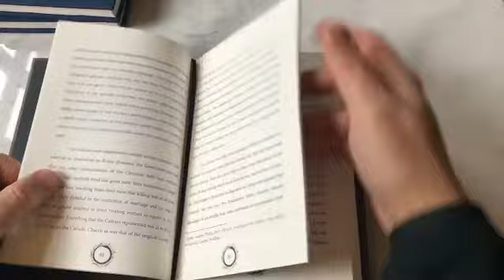Sermons to the Serpent's Servants by J. Christner. DELUXE Edition. Aeon Sophia Press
Pre-order is available on the 1st of April until the 5th of April.

Lux Ferous Press in collaboration with Aeon Sophia Press presents:
Sermons to the Serpent's Servants Vol. I: Mesocosm
Philosophical Implications of Luciferian Gnosis
by Jeremy Christner
Vol. I: Mesocosm is a deep dive into theory, simultaneously an analytic look at the problems of philosophy from the vantage of a Luciferian Gnostic, and a meditation on the implications of Luciferian Gnosis from a philosopher's perspective. The threaded essays contained in this book cover various insights including the question of the existence and nature of God; the quality of Lucifer; epistemology in Gnosticism; Gnosticism as an Existentialist cosmology; the redundancy of Jesus Christ; the value of negativity in the arts and of blasphemy in practice; the definition of the self and the scope of one's sphere of influence as a measure of existence; and more.
Sermons to the Serpent's Servants Vol. I: Mesocosm is a mature evolution of the narrative woven by Jeremy Christner in his previous works, Kosmology and Lanterns of Wisdom From the Firmament. The author reveals his ideas and insights from a more contemplative perspective, employing a pragmatic approach and taking you on his personal journey of discovering and re-evaluating his own views on religion, ethics, Gnosticism and Luciferian-Satanism, and some of the more commonly pondered philosophical questions.
A worthy addition to the library of the Gnostic, the Luciferian, the philosopher, or the curious collector of ideas.
This title shall be released in three different versions.
From Aeon Sophia Press:
Linen bound hardcover
Deluxe brown leather hardcover
From Lux Ferous Press:
softcover paperback

There will be NO pre-order phase for this title. All three versions will be available and in stock in mid April 2020. First come, first served basis.

Book specifications:

- 208 pages
- 7 large page sized illustrations
- Format: 148x210mm
- Limited edition of 200 copies Standard edition linen bound hardcovers
- Limited edition 50 copies Deluxe edition leather bound hardcovers.